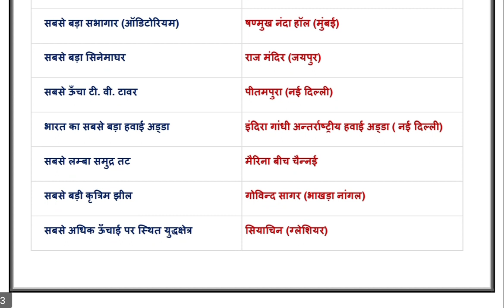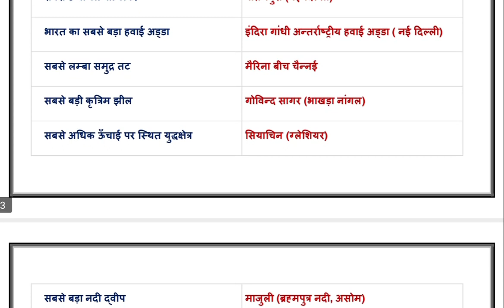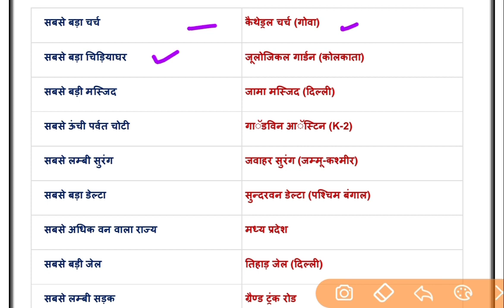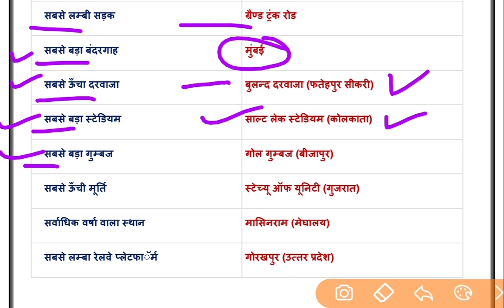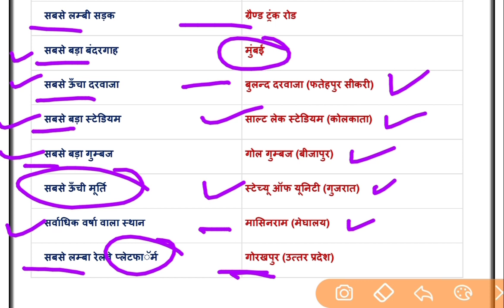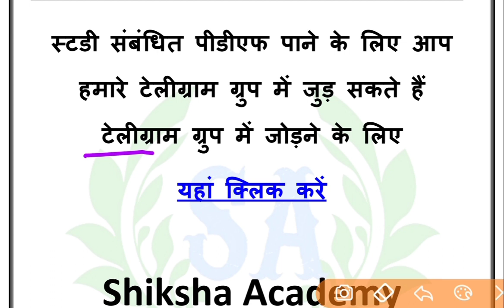भारत में सबसे बड़ा, सबसे लंबा तथा सबसे ऊंचा संबंधित महत्वपूर्ण प्रश्न !! Desh me Bada , chhota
शिक्षा एकेडमी परिवार में आपका स्वागत है